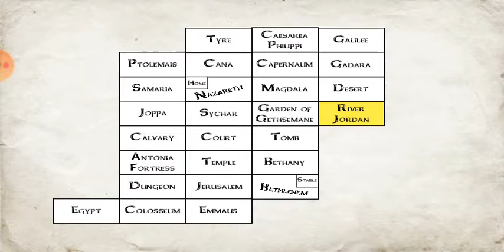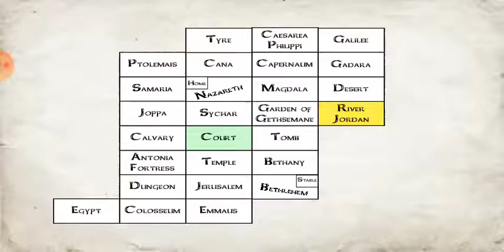MDickie's The You Testament #14: Rowan the Barbarian / Rowan el Bárbaro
Rowan has gone from being in the ring to having his own biblical story. Will he become the sheep of Christ?

Rowan ha pasado de estar en los cuadriláteros a tener su propia historia bíblica. ¿Se convertirá en la oveja de Cristo?

📼 Nuevo video de TheYouTestament todos los MIÉRCOLES y DOMINGOS